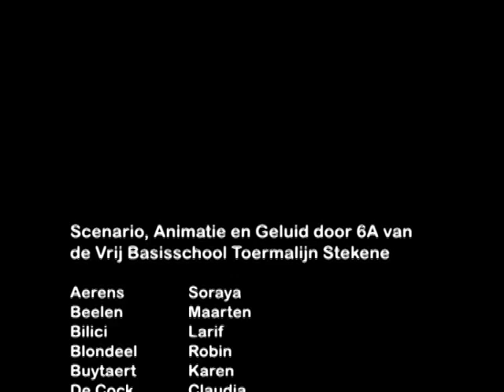Lelijk Verliefd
Obama wil graag een barbiepop zijn. Gemaakt tijdens een workshop van 3 dagen door de leerlingen van 6a Toermalijn, Stekene